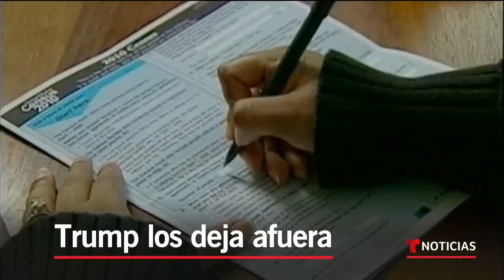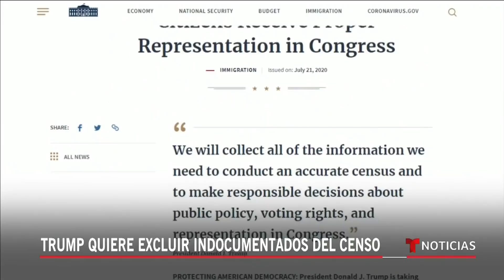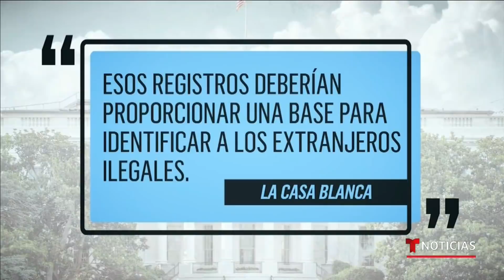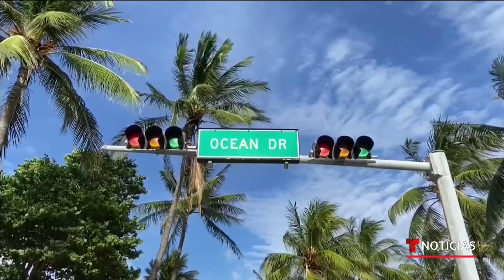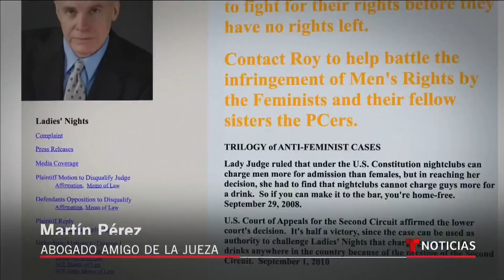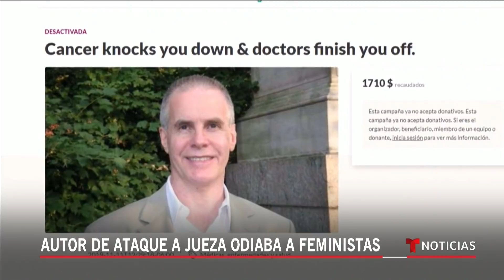Noticias Telemundo, 21 de julio de 2020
Video oficial de Noticias Telemundo. El presidente Trump busca excluir del censo a los inmigrantes indocumentados. El COVID-19 en Estados Unidos ya sobrepasa los 3,850,000 casos. Los supermercados son un lugar propenso a los contagios de coronavirus. El show completo, aquí.

0:00 - Recap
3:55 - Trump admite que la pandemia de COVID-19 empeorará antes de mejorar
5:24 - Los contagios de COVID-19 en el país pueden ser mayor de lo reportado, según los CDC
6:31 - "Lo que nosotros queremos como docentes es esa seguridad", afirmó una maestra ante la reapertura de las escuelas en Florida
9:23 - El riesgo de contagios de COVID-19 en supermercados es el doble respecto a otros lugares, según los expertos de salud
11:28 - Una madre latina en Minnesota contagiada con coronavirus fallece tras dar a luz a su hija
14:08 - Salen a la luz nuevos detalles sobre el perpetrador del atentado contra la familia de la jueza latina Esther Salas
16:12 - Trump planea desplegar más agentes federales para detener las manifestaciones violentas en varios estados del país
17:12 - Miembros de la Mara Salvatrucha inician un disturbio en una cárcel al norte de Tegucigalpa
18:32 - El 71% de los estadounidenses le preocupa que alguien en su hogar contraiga el COVID-19, de acuerdo con un sondeo
20:11 - Estos limpiadores de ventanas se juegan la vida en rascacielos y se vuelven virales
For long form!